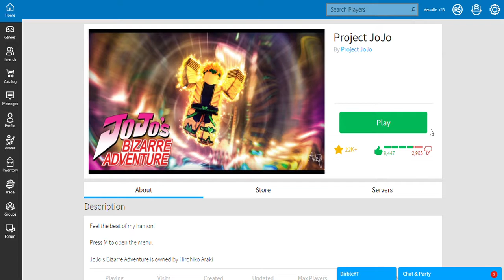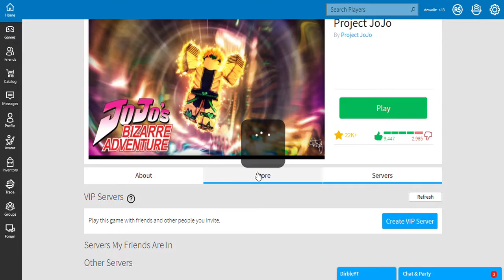Me getting recognized + Random Stuff | Project JoJo